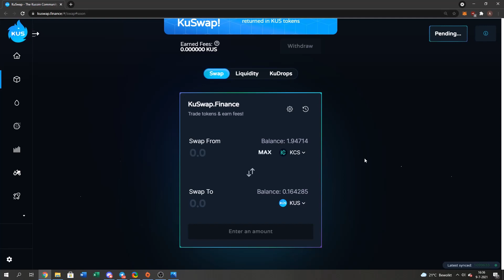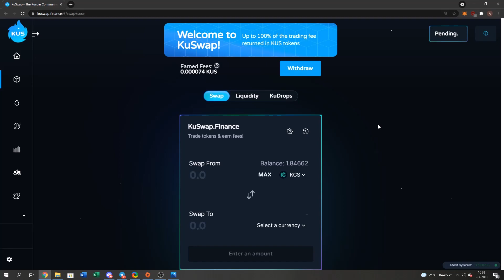How to Unstuck Stuck Transactions on MetaMask (KCC)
Hey guys! Cryptodesh here this video was made to help you guys solve some of Metamask issues.

$KCS $KUS